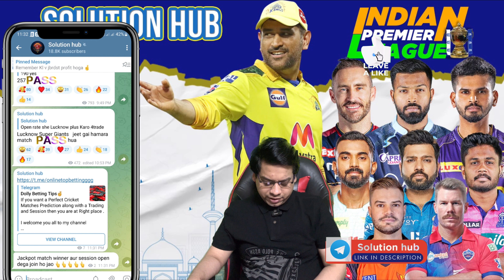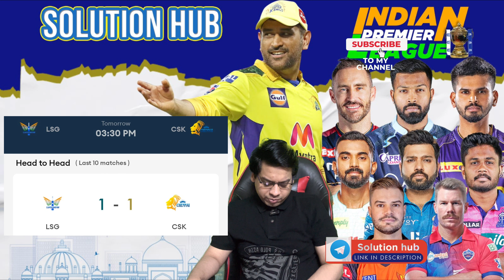LSG vs CSK IPL 2023 45th Match Prediction | Lucknow Super Giants vs Chennai Super Kings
LSG  vs CSK  IPL 2023 45th    Match Prediction- Playing 11 | Lucknow Super Giants vs Chennai Super Kings 2023

1. LSG  vs CSK  Match Prediction
2. Lucknow Super Giants vs Chennai Super Kings
3. LSG  vs CSK  main se kon jitega
4. aaj ka match kaun jitega
5. aaj ka ipl match
6. Chennai Super Kings vs Lucknow Super Giants match prediction
7. Lucknow Super Giants vs Chennai Super Kings match prediction
8. LSG  vs CSK  Kaun Jitega
9. CSK  vs LSG  kaun Jitega
10. CSK  LSG  aaj ka match
11. LSG  CSK  aaj ka match
12. Match prediction today
13. Today ipl match prediction
14. Gujarat vs Chennai mein kaun jitega
15. Chennai vs Gujarat main kaun jitega
16. CSK  vs LSG  me kon jitega
17. Chennai Super Kings vs Gujarat Titans
18. Lucknow Super Giants vs Chennai Super Kings
19. Today Match Prediction

LSG  vs CSK  ipl match kaun jeetega
ipl CSK  vs LSG  match prediction
CSK  vs LSG  match prediction
ipl 29th match prediction
LSG  vs CSK  match highlights
CSK  vs LSG  playing 11

ipl 2023
LSG  vs CSK  match prediction
Bharat Ratna Shri Atal Bihari Vajpayee Ekna Cricket Stadium, Lucknow india  lucknow  pitch report
Bharat Ratna Shri Atal Bihari Vajpayee Ekna Cricket Stadium, Lucknow india  pitch report
lucknow  cricket stadium pitch report
lucknow  pitch report
Ekna  stadium
Bharat Ratna Shri Atal Bihari Vajpayee Ekna Cricket Stadium, Lucknow india  motera lucknow  pitch report
lucknow  stadium pitch report
Bharat Ratna Shri Atal Bihari Vajpayee Ekna Cricket Stadium, Lucknow india  lucknow
Bharat Ratna Shri Atal Bihari Vajpayee Ekna Cricket Stadium, Lucknow india  pitch report today
lucknow  cricket ground pitch report

lucknow  pitch report,
Ekna  stadium ,
motera stadium pitch report,
pitch report,
Bharat Ratna Shri Atal Bihari Vajpayee Ekna Cricket Stadium, Lucknow india  pitch report in hindi,
pitch report Bharat Ratna Shri Atal Bihari Vajpayee Ekna Cricket Stadium, Lucknow india  lucknow
LSG  vs csk,
LSG  vs CSK  dream11,
pitch report,CSK  vs LSG ,
LSG  vs CSK  pitch report,
pitch report today match prediction,
LSG  vs CSK  dream11 prediction,
LSG  vs CSK  dream11 team,
today ipl match pitch report,
CSK  vs LSG  dream11 team,
LSG  vs CSK  match pitch report,
CSK  vs LSG  dream11 prediction,
LSG  vs CSK  today match pitch report,
Bharat Ratna Shri Atal Bihari Vajpayee Ekna Cricket Stadium, Lucknow india  boundary
Bharat Ratna Shri Atal Bihari Vajpayee Ekna Cricket Stadium, Lucknow india  boundary size

IPL
ipl 2020
my cricket production
mcp
ipl news
ipl team
cricket
cricket news
cricket fatafat
cricket news today
rcb
ipl 2023 news today
ipl2023
ipl all team
LSG

CSK  vs LSG  playing 11 2023
 CSK  vs LSG  2023 playing 11
ipl 2023 CSK  vs LSG  playing 11
CSK  vs LSG  ipl 2023 45th    match
ipl 2023 45th    match playing 11
 CSK  vs LSG  comparison 2022
 CSK  playing 11 2023
 LSG  playing 11 2023
 CSK  vs LSG  team comparsion 2023 ipl
Ip cricket knowledge
Cricket
Ipl 2022
Ipl news in hindi
CSK  2022
CSK  vs LSG  2023 |  लखनऊ और दिल्ली,में कौन सी टीम है ज्यादा मजबूत | CSK  vs LSG  playing 11 2023 | Csk